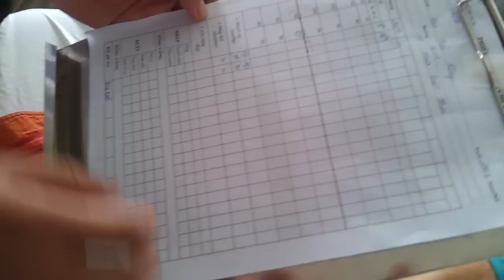20110926 Sinh viên trình bệnh hậu phẫu áp-xe ruột thừa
Student presentation of appendiceal abscess Các video của kênh chủ yếu dành cho sinh viên y khoa, bệnh nhân và những người có mong muốn tìm hiểu kiến thức y khoa. Kênh có thể không thích hợp với một số người, xin vui lòng cân nhắc trước khi xem.